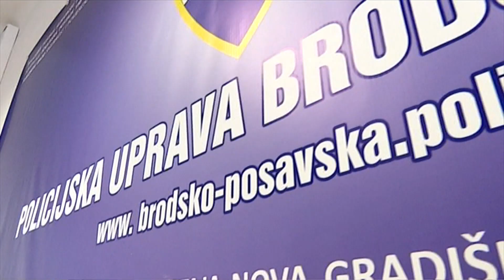SBTV - DNEVNIK - SVAĐE I TUČNJAVE TIJEKOM VIKENDA - 12.02.2019.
Tijekom vikenda u Novoj Gradiški i Slavonskom Brodu, policijski službenici tri puta su morali intervenirali, a sve povodom remećenja javnog reda i mira. Naime, alkoholizirani muškarci svađali su se i tukli u ugostiteljskim objektima. I u prometu je bilo alkoholiziranih vozača. U Gradiški je policija uhvatila 23-godišnjaka s 2 promila u krvi.

DNEVNIK SBTV-a | PON-PET | 20:00 i 22:00